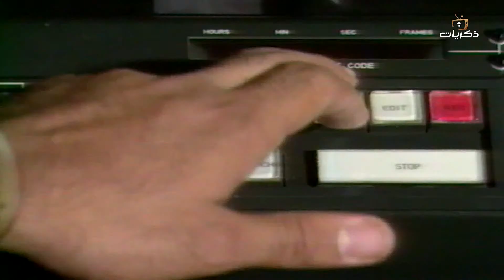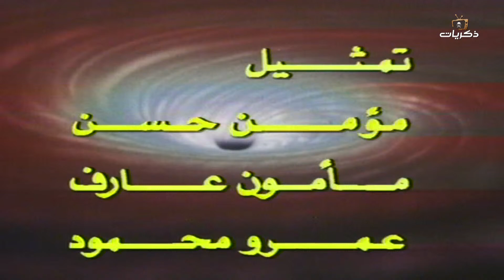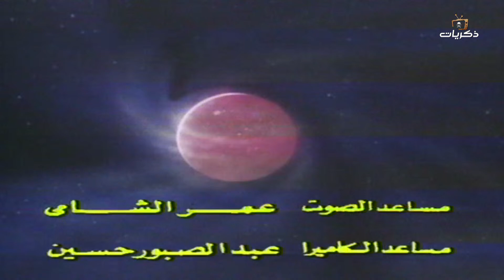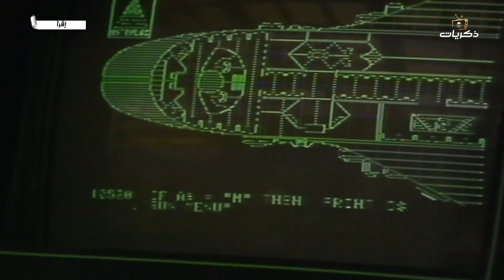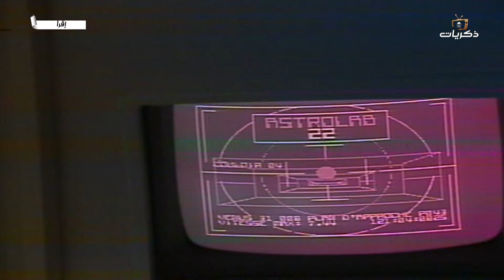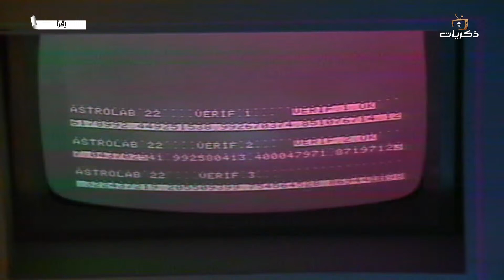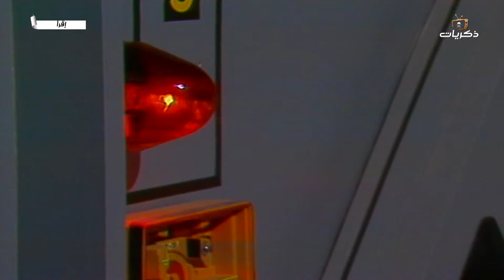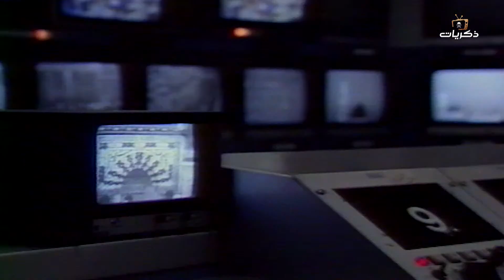مسلسل الأطفال إقرأ من بطولة صلاح قابيل، مصطفى فهمي الحلقة الحادية عشر